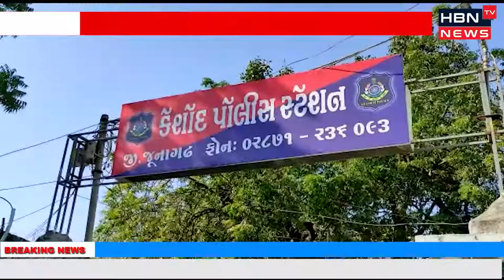કેશોદ પોલીસ દ્વારા ખનીજ માફિયા ઓ પર દરોડો